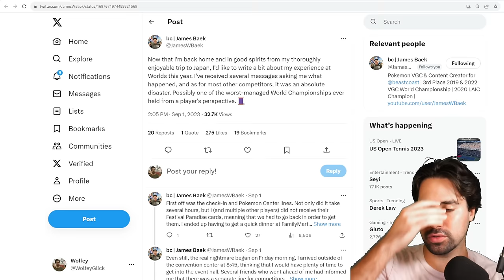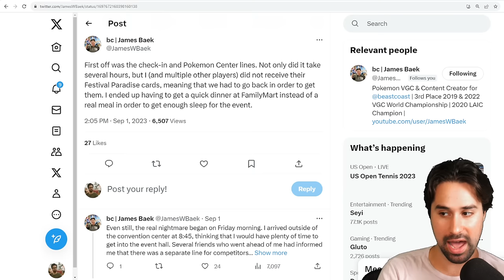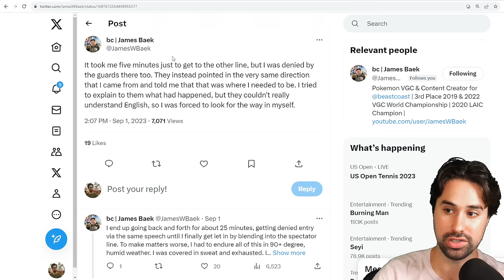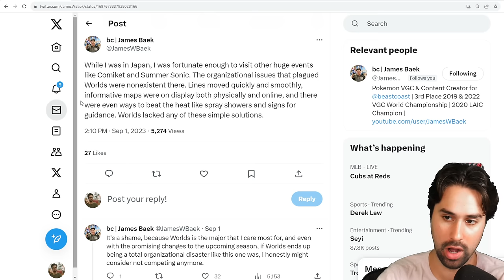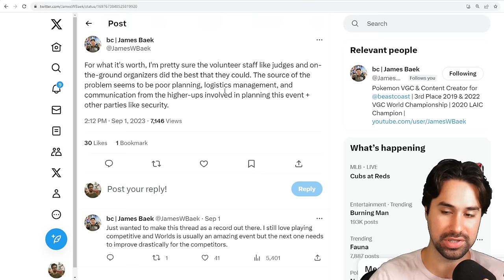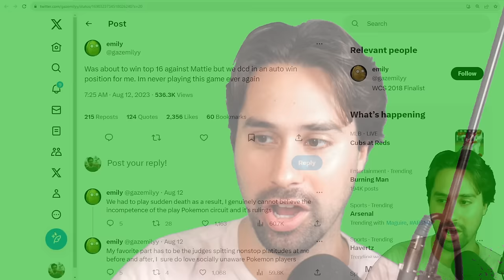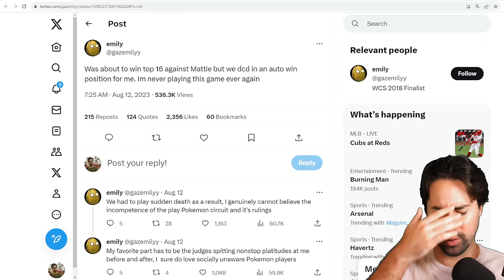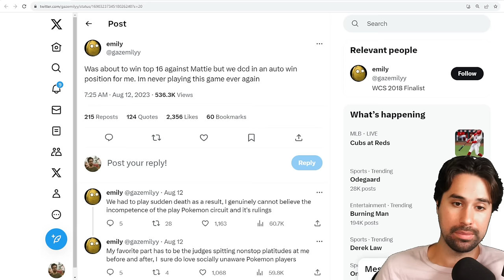Controversy at the Pokemon World Championships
Lots of controversy at the World Championships this year, let's talk about it